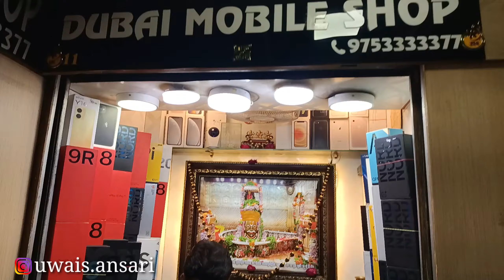Cheapest Second hand iPhone Market In Indore | Dollar Market | Novelty Market | Uwais Ansari vlogs